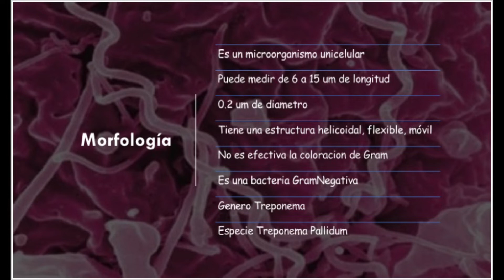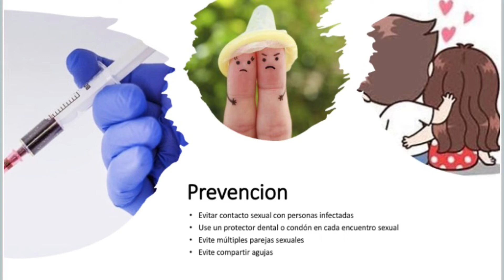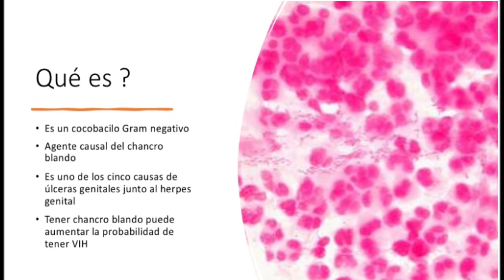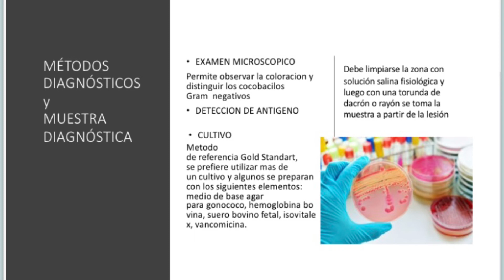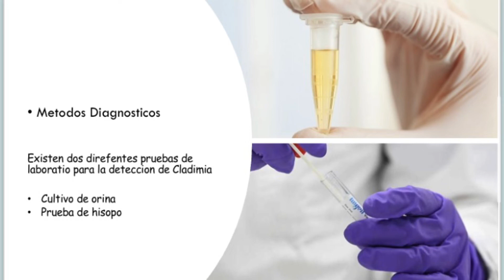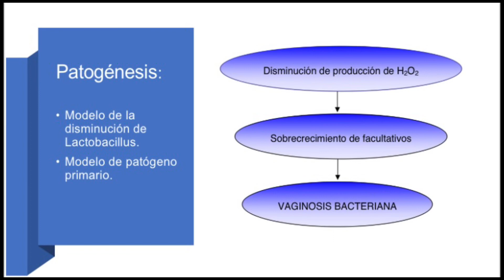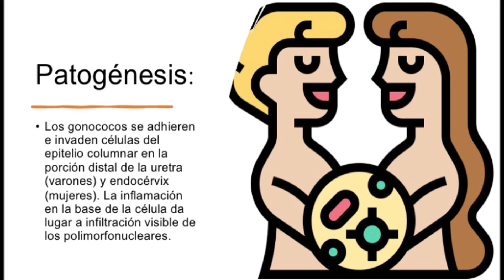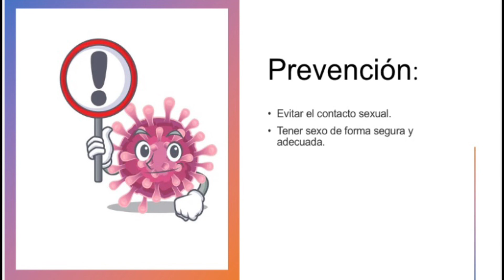Infecciones de transmisión sexual (ITS) -Microbiología PUJ